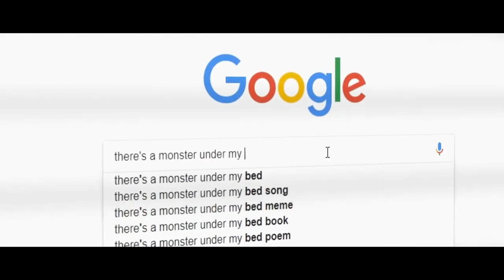Don't Run | Official Trailer | 2020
Don't Run - Official Trailer